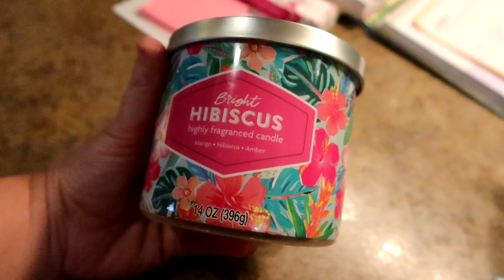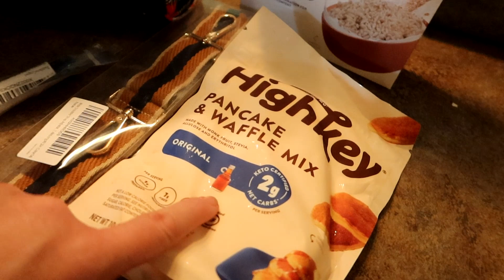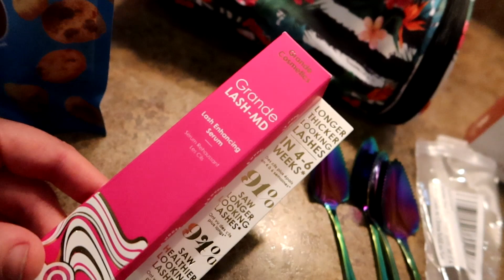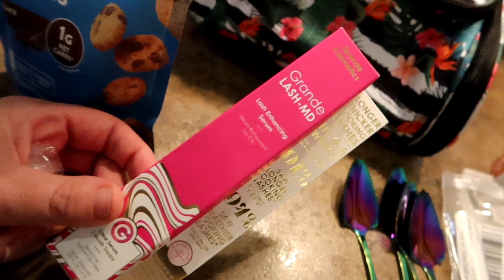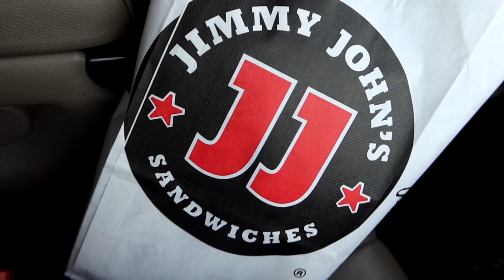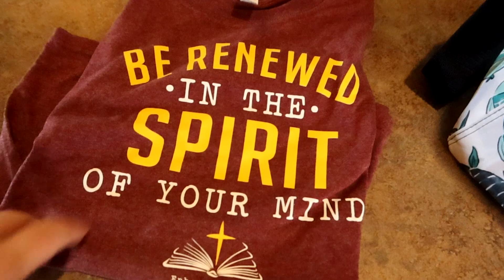Amazon Haul Day | In The Life Of a Stay At Home Mom Vlog | Keto Mom | Farmers Wife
Amazon Haul and Day in the Life of a Stay at Home Mom vlog! Keto Mom and Farmers wife, sharing recipes and life on the farm!

Amazon Links!!